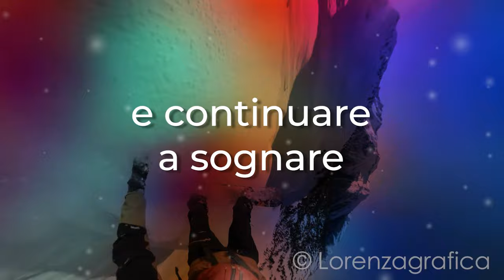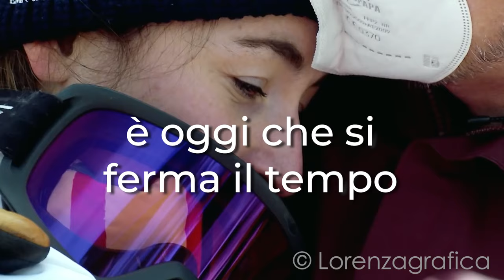Fino all'alba - Inno ufficiale di MilanoCortina 2026 (Testo) - Lorenza Vellucci - Lorenzagrafica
FINO ALL'ALBA - ARISA

Videoclip con TESTO dell'inno ufficiale di Milano-Cortina 2026, interpretato dalla cantante Arisa.
"Fino all'alba" è l'inno ufficiale delle prossime Olimpiadi invernali di MilanoCortina2026.

00:00 Intro
00:16 Prima strofa
00:46 Ritornello
01:30 Seconda strofa
02:00 Ritornello
02:43 Special
03:12 Finale
03:35 Credits

TESTO:
"Era un ragazzo come noi
Che aveva un sogno nel cassetto
Voleva essere un eroe
Senza costume né mantello
Sognava di toccar le nuvole
E di volare con le aquile
Ma lui poteva solo correre
E continuare a sognare

Siamo noi, siamo solo noi
Non c’è bandiera che ci limiti
Non ti voltare, non ti fermare
Fino all’alba
Velocità
e il vento che va
Fino all’alba…
Fino all’alba…

E c’era un cielo limpido
Come dipinto col pastello
E quel ragazzo era un eroe
Ma senza maschera e mantello
Scendeva forte come un fulmine
Tra le montagne con le aquile
Aveva un cuore incontenibile
E gli occhi pieni di emozione

Fino all’alba
Velocità
Fino all’alba…
Fino all’alba…

Se guardi, c’è un mondo di supereroi
Ragazzi …del mondo intorno a noi
Nei loro sguardi, è oggi che si ferma il tempo
Nei loro sogni, è lì che tutto trova un senso

Fino all’alba…
Fino all’alba…
Fino all’alba…"

HD 1080 - realizzato da Lorenza Vellucci